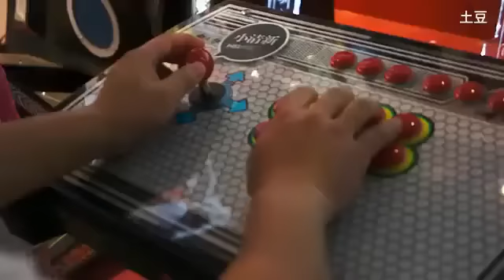Profesjonalny gracz w akcji